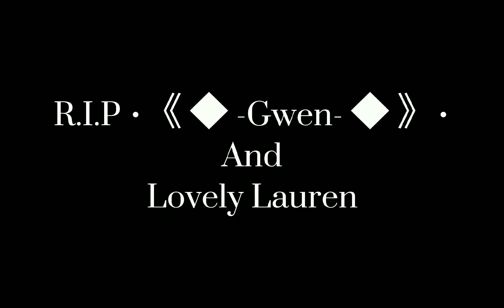🪦|| 'Cause You Had A Bad Day || Ft. Gwen ( OC ) & Lovely Lauren || MEGA PAIN ||🪦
- Ib: Tiktok -

- Cast Used In Order: -
- Lovely Lauren 🖤
- Gwen ( OC ) 🔌

- Tagging @luvv12345 -